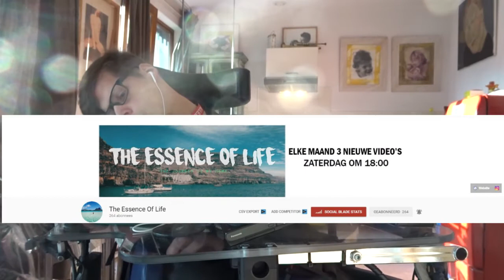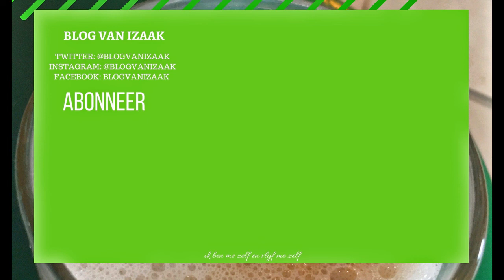ONDERNEMENT KANAAL | shoutout van de maand april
Muziek

Social media,

Afspeellijsten

ONDERNEMENT KANAAL | shoutout van de maand april, ik heb voor jou een nieuwe shoutout van de maand april in de aflevering het kanaal van The Essence Of Life, en hun kanaal gaat over reizen en meer ik zal het leuk vinden als zal kijken naar dar kanaal

Social media,

Afspeellijsten